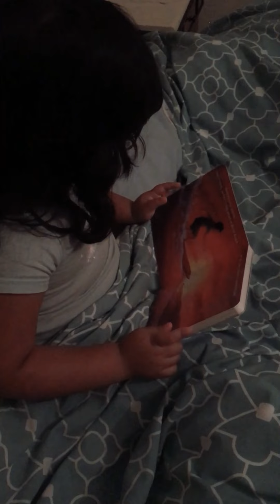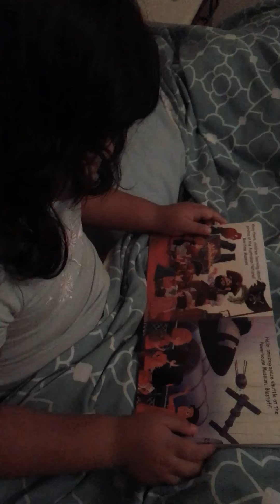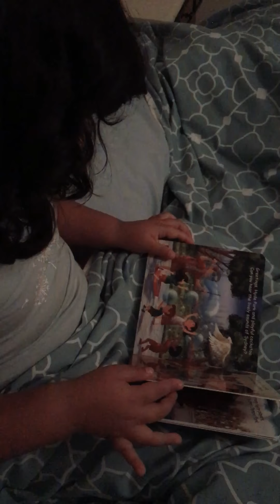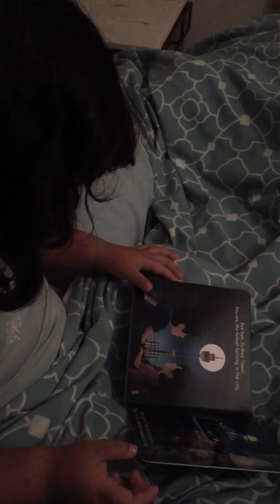Reading story - Goodnight Sydney